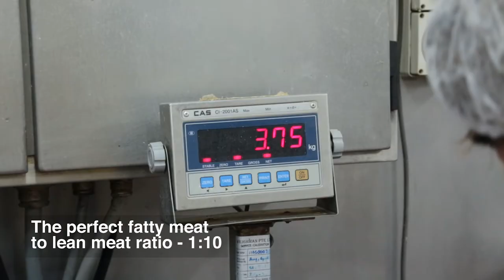The making of an Italian Jumbo Snail Sausage with Pan Pacific Singapore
Join Johannes Henniges, master butcher of Pan Pacific Singapore as he shows us how to make an Italian Jumbo Snail Sausage.